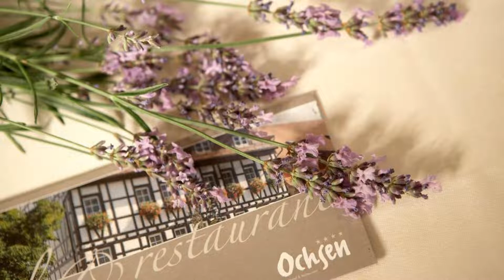Hotel Weinstube Ochsen, Stuttgart, Germany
About Property:
Dating from 1785 and enjoying a colourful history, this family-run, 4-star hotel is located in the picturesque Wangen district of Stuttgart, within walking distance of the nearest S-Bahn (city rail) station.
Hotel Weinstube Ochsen offers air-conditioned rooms and suites, furnished in a classic style and featuring free wireless internet access. Most rooms have a large bathroom in Italian granite and marble, and some of the suites have a hot tub.
Guests can enjoy a generous ...
Property Type: Hotel
Address: Ulmer Str. 323, 70327 Stuttgart, Germany
Searching For
1. Hotel Weinstube Ochsen - Stuttgart - Germany
2. Hotel Weinstube Ochsen - Stuttgart - Germany Address
3. Hotel Weinstube Ochsen - Stuttgart - Germany Rooms
4. Hotel Weinstube Ochsen - Stuttgart - Germany Amenities
5. Hotel Weinstube Ochsen - Stuttgart - Germany Offers and Deals
Audio Credit:
Track Title: Reasons To Hope
Artist: Reed Mathis